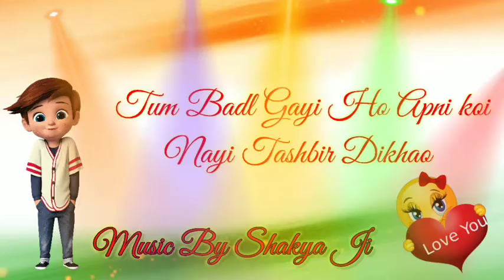तेरा पगला तुम बिन पागल# New whatsapp status with backgraund music